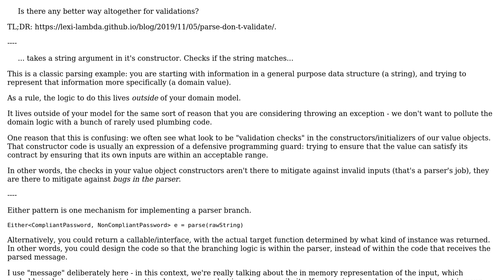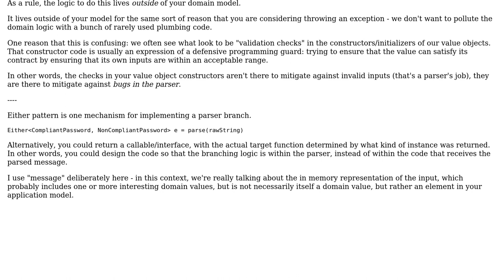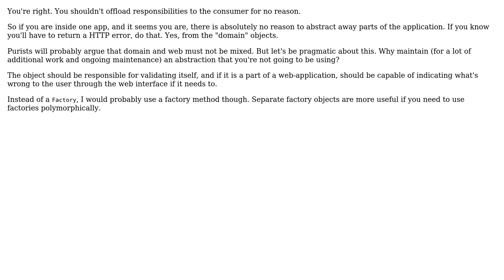Software Engineering: Validations and throwing exceptions in DDD? (2 Solutions!!)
Software Engineering: Validations and throwing exceptions in DDD?

With thanks & praise to God, and with thanks to the many people who have made this project possible! | Content (except music & images) licensed under CC BY-SA | Music | Images & others | With thanks to user VoiceOfUnreason user Robert Brautigam user honey_ramgarhia and the Stack Exchange Network Trademarks are property of their respective owners. You are responsible for your own actions.